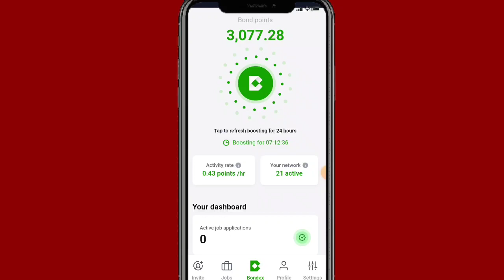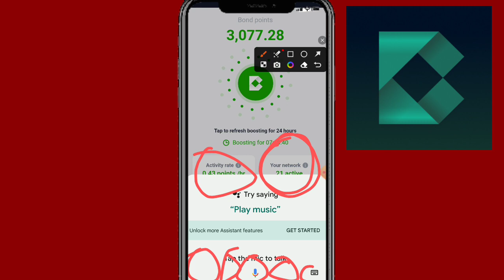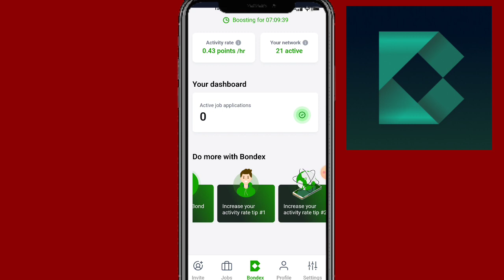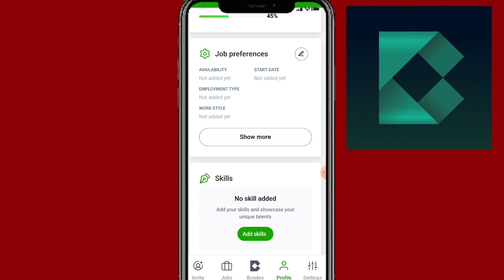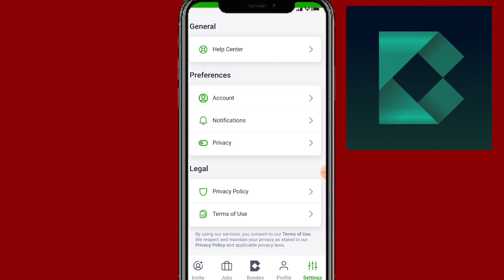Bondex Origin New Updates || BNDX Mining App Today Update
Bondex Origin New Updates || BNDX Mining App Today Update|| Today Bondex origin update

Suggestions 🔥